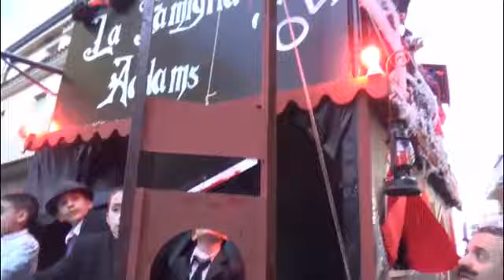BARI SARDO - SFILATA CARNEVALESCA - SABATO 1°MARZO 2014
Sfilata di carri allegorici e maschere per le vie di Bari Sardo.
1° marzo 2014